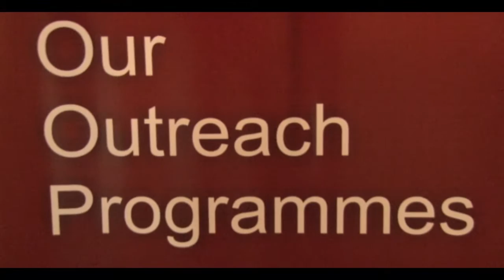AIMS GHANA IN COLLABORATION WITH GHANA GOV'T ORGANIZES A FIVE DAY WORKSHOP FOR TEACHERS